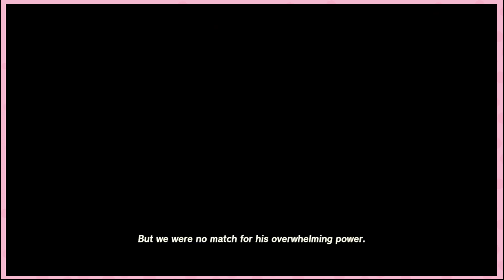The Ugly Moth Looking Thing. | The Legend of Zelda: Tears of the Kingdom | PART 17 | SuperKunaiBros.